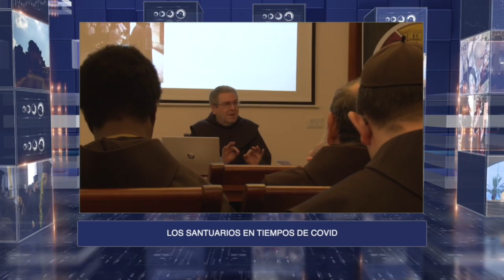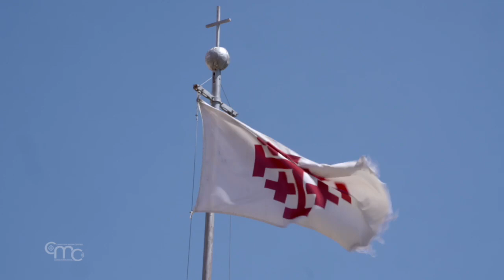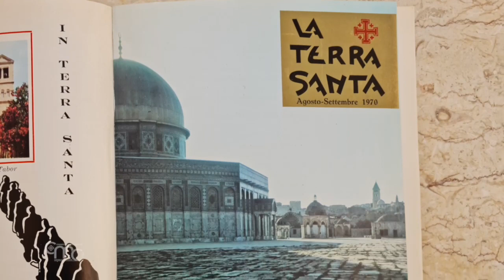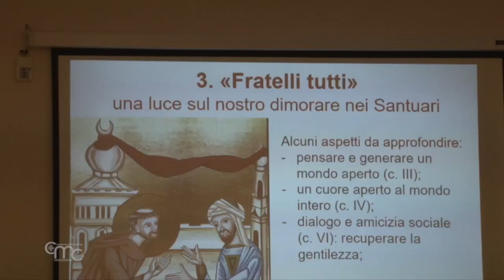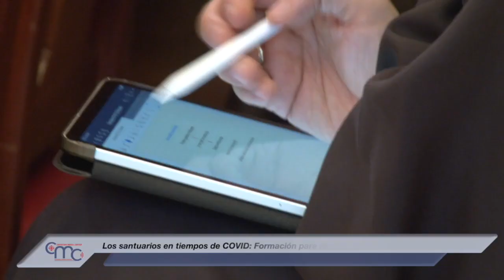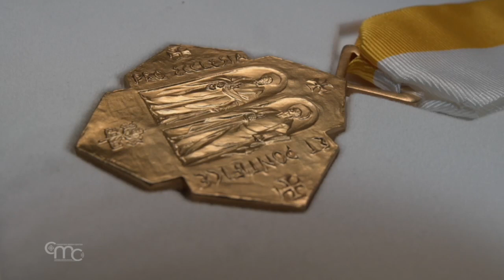Terra Santa News 20/11/2020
Esta semana: La fiesta de San Nicolás Tavelic y compañeros, primeros mártires franciscanos de la Custodia de Tierra Santa. Los encuentros de formación para responsables de santuarios de la Custodia dedicado a los santuarios en tiempos de la COVID. La fiesta de San Jorge en Lod. Finalmente, el papa Francisco ha concedido a Samir Abu Nassar, cristiano de Nazaret, la cruz “Pro Ecclesia et Pontifice”, como signo de reconocimiento por los servicios prestados a la Santa Sede.